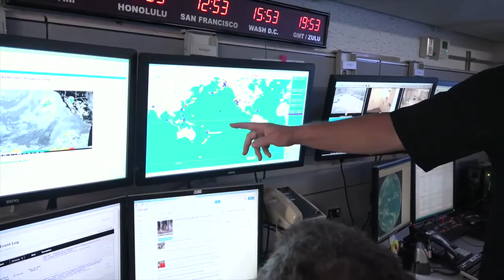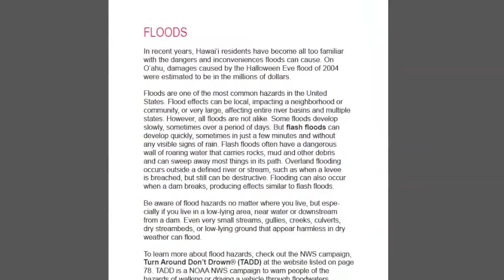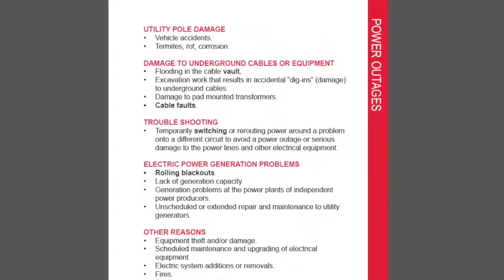WHW Episode Six: 2016 Hurricane Season -- Be Prepared!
In this episode, Allen, Estee, and Becca visit the Hawaii Emergency Management Agency and learn "What Happens When ... Hurricanes, Earthquakes, and Tsunamis" hit our islands.